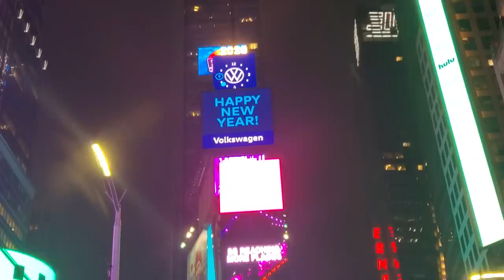최초공개! 방탄 공연할 뉴욕 타임스퀘어 무대는 도대체 어떤 모습?? 어마어마한 아미들이 뉴욕에 집결했다고? 12/30 NY Time Square BTS stage!!